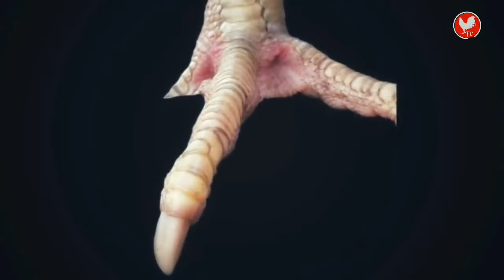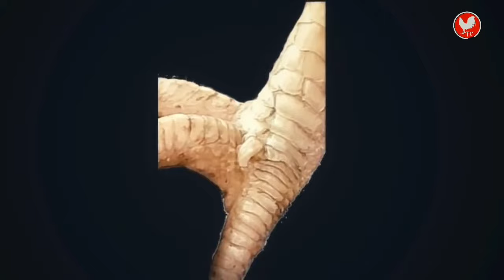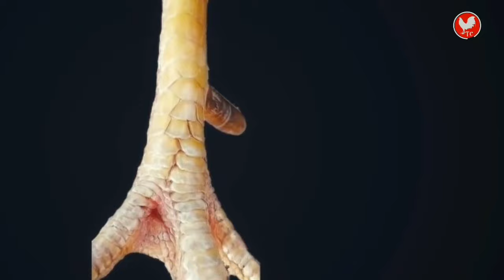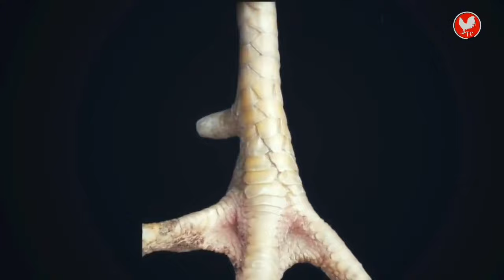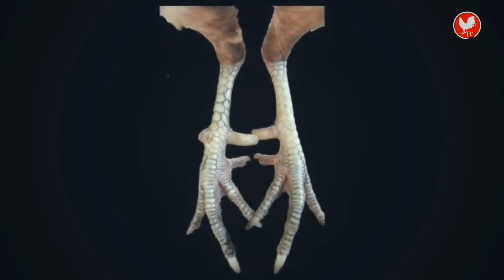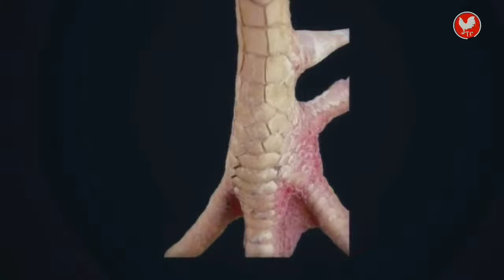INILAH SISIK KAKI PALING DICARI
Video ini hanya hiburan..